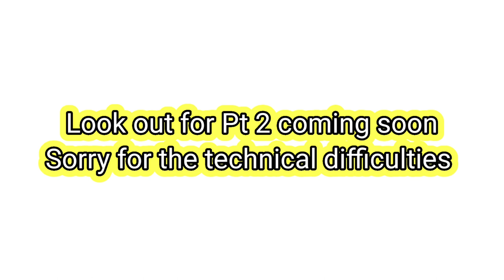African Food Mukbang| Accent Challenge| Egusi and Okro Soup| Eating Show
African Food Mukbang

African Grill and Lounge
6380 GA-85, Riverdale, GA 30274